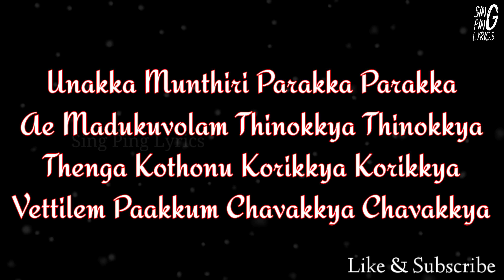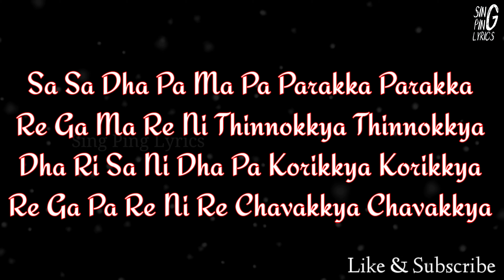Onakka Munthiri Lyrical | Hridayam | Pranav | Kalyani | Vineth | Divya | Hesham | Visakh | Merryland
Onakka Munthiri Lyrics – Hridayam | Pranav

Onakka Munthiri Lyrics from Hridayam is brand new Malayalam song sung by Divya Vineeth and this latest song is featuring Pranav Mohanlal, Kalyani Priyadarshan. Unakka Munthiri song lyrics are penned down by Vineeth Sreenivasan while music is given by Hesham Abdul Wahab and video has been directed by Vineeth Sreenivasan.

Song Details:

Song : Onakka Munthiri
Movie : Hridayam
Singer : Divya Vineeth
Lyrics : Vineeth Sreenivasan
Starring : Kalyani Priyadarshan, Pranav Mohanlal
Label : Think Music

Onakka Munthiri Parakka Parakka
Madukuvolam Thinokkya Thinokkya
Thenga Kothonu Korikkya Korikkya
Vettilem Paakkum Chavakkya Chavakkya

Panthalu Muzhuvan Therakka Therakka
Pennum Chekkanum Verkka Verkka
Penninte Monju Kandokkya Kandokkya
Chekkante Pathrasu Kandokkya Kandokkya

Pennum Chekkanum Kettum Kazhinju
Nadanu Varumbo Chirikkya Chirikkya

Unakka Munthiri Parakka Parakka
Ae Madukuvolam Thinokkya Thinokkya

Sa Sa Dha Pa Ma Pa Parakka Parakka
Re Ga Ma Re Ni Thinnokkya Thinnokkya
Dha Ri Sa Ni Dha Pa Korikkya Korikkya
Re Ga Pa Re Ni Re Chavakkya Chavakkya

Pennum Chekkanum Hmm Hmm..

Haaye Aayi Ya Ya..

Chrikkya Chirikkya

Onakka Munthiri

--END--

ഒണക്ക മുന്തിരി പറക്ക പറക്ക …
മടുക്കുവോളം തിന്നൊക്ക തിന്നൊക്ക ..

തേങ്ങാ കൊത്തൊന്നു കൊറിക്ക കൊറിക്ക…
വെറ്റില പാക്കും ചവയ്‌ക്ക ചവയ്‌ക്ക …

പന്തല് മുഴുവൻ തിരക്കാ തിരക്കാ ..
പെണ്ണും ചെക്കനും വേർക്ക വേർക്ക .

പെണ്ണിൻ്റെ മൊഞ്ചു കണ്ടോക്യ കണ്ടോക്യ..
ചെക്കന്റെ പത്രാസ്‌ കണ്ടോക്യ കണ്ടോക്യ ..

പെണ്ണും ചെക്കനും കെട്ടും കഴിഞ്ഞു
നടന്നു വരുമ്പൊ ചിരിക്ക്യാ ചിരിക്ക്യാ…

ഹേയ്.. മടുക്കുവോളം തിന്നൊക്ക തിന്നൊക്ക ..

സാ. സ. ദ. പ. മ പറക്ക പറക്ക ..
രി. ഗ .മ. രി. രി. രി തിന്നൊക്ക്യ തിന്നൊക്ക്യ..

ദ. രി. സ. നി. ദ. പ കൊറിക്ക്യ കൊറിക്ക്യ ..
രി. ഗ. പ. നി. രി. രി ചവക്യ ചവക്യ..

പെണ്ണും ചെക്കനും എം ഹ്ഹ് …. കെട്ടും കഴിഞ്ഞു.

ചിരിക്ക്യാ ചിരിക്ക്യാ…

മടുക്കുവോളം തിന്നൊക്ക തിന്നൊക്ക ..

--END--

OnakkaMunthiri Lyrics,
OnakkaMunthiri Song,
OnakkaMunthiri Lyrical,
OnakkaMunthiri Lyrical Video,
OnakkaMunthiri Song Lyrics,
OnakkaMunthiri Lyrical Song,
OnakkaMunthiri Video Song,
OnakkaMunthiri Lyric,
Onakka Munthiri,
Onakka Munthiri Lyrics,
Onakka Munthiri Song,
OnakkaMunthiri Lyrical,
Onakka Munthiri Lyrical Video,
Onakka Munthiri Song Lyrics,
Onakka Munthiri Lyrical Song,
Onakka Munthiri Video Song,
Onakka Munthiri Lyric,
Onakka Munthiri,